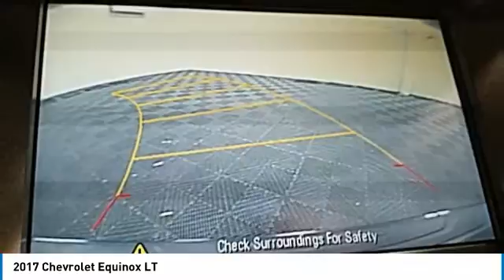2017 Chevrolet Equinox Hudson WI 0C32A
2017 Chevrolet Equinox LT

Hudson Ford
2020 Crest View Drive

Recent Arrival! #1 VOLUME FORD DEALER IN WISCONSIN! Nightfall Gray Metallic ONE OWNER, RECENT TRADE IN, Equinox LT 1LT, 4D Sport Utility, 2.4L 4-Cylinder SIDI DOHC VVT, 6-Speed Automatic with Overdrive, AWD, Nightfall Gray Metallic, jet black Cloth. Priced below KBB Fair Purchase Price! 20/28 City/Highway MPGbrbrGoogle Rating 4.6 Dealer Rater Top Award Winner! Here are our promises: *Every Vehicle Fully Inspected with Service Records *Free Auto Check Report * Our Best Price Upfront - Pure and Simple! * Transparent Buying Process!br* You Can't Buy The Wrong Car - * All Used Vehicles Inspected and Ready for Sale!br* No Hassle Sell or Trade Any Carbr.brbr2017 Chevrolet Equinox LT 1LT 4D Sport Utility AWD 6-Speed Automatic with Overdrive 2.4L 4-Cylinder SIDI DOHC VVTbrbrAwards:br  * JD Power Dependability Study   * 2017 KBB.com 10 Most Awarded Brands